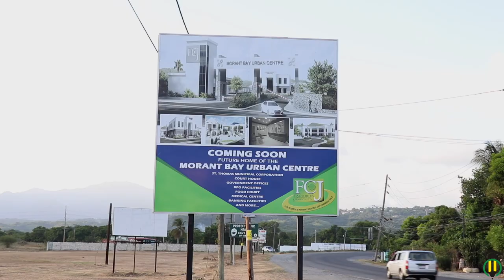What a waste Ep#3 - Good Year Tyre Factory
On Wednesday, June 26 ground was broken for the development of the Morant Bay Urban Center on the grounds of the old good year factory and while this was a most significant day for the future of St Thomas, I can’t help but reflect on the absolute waste the Goodyear factory has been since it was closed down

Approximately 3,000 jobs are to become available to the people of St Thomas through the development of the Morant Bay Urban Centre on the site of the old Goodyear factory at a cost of 4 billion dollars, these are much-needed jobs and injection of investment into the country’s forgotten Parish.

The site for this new development has open old wounds well for me anyway as I can’t help but think of the opportunities residents of the parish might have lost due to the lack of vision from the political directorate past and present.

The good year factory employed more than 200 people until its abrupt closure in 1997 and since then many elected officials have used the factory to create a false sense of hope among St Thomas residents as promise after promise have been followed up by the inevitable disappointments

Case in point, there have been plans to convert the old space into a technology park as part of the production train but this never got off the ground.

Sometime after the factory was closedown a new building was constructed on the site to establish an IT facility, however, that building has remained largely unused since its construction, yes a building that was renovated at a cost of $250 million leading up to the 2002 General elections

In 2005 Commerce, Science and Technology Minister, Phillip Paulwell announced that they had plans to establish a call center facility where hundreds of residents of the parish would be employed, no prize for guessing that this too never materialized

In 2014 Minister of Industry, Investment and Commerce, Anthony Hylton, had announced plans to construct a film lot in Jamaica. He informed that negotiations were far advanced for the lease of the 20-acre former Goodyear Factory and complex, as the site for the film lot.

“A Hollywood studio has agreed to provide oversight on the project,” the Minister said, adding that the group, Real Vibez, is also in discussion with a leading music and film production school in the United States of America, to build a campus at the location, again that never saw the light of day

Now despite the recent groundbreaking ceremony, it would be no surprise if many residents still harbor doubts that this proposed development will become a reality and who could blame them, because as my granny use to say once bitten twice shy

And yes I know some persons will ask but teach why are you doing this video now, when things are about to happen and my response to that is, irrespective of the plans in place and the appearance that there may finally be some  follow through the simple fact is that the factory building has been a ripe old waste

a waste of time
a waste of space
a waste of money
And most notably a waste of opportunities

So yes the factory was closed as many factories are but it should not have remained close for so long, it should not have been allowed to fall in such a state of disrepair, it could’ve and should’ve been repurposed and with a just little vision that space could’ve been made to provide jobs to sustain many families across the parish

Despite the 22 years of neglect, lack of vision and many broken promises, 2019 appears to be a Goodyear for this empty shell but only time will tell if this latest proposal with groundbreaking and all will remain a pipe dream or a reality